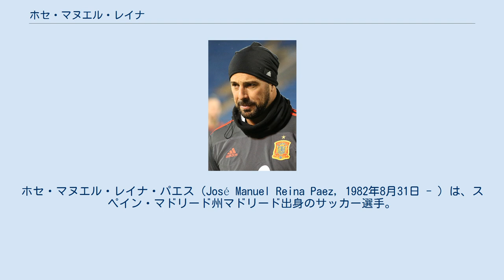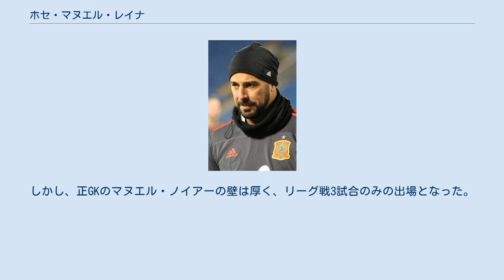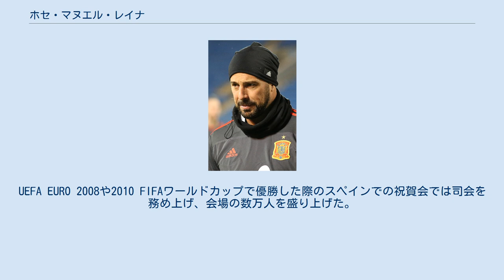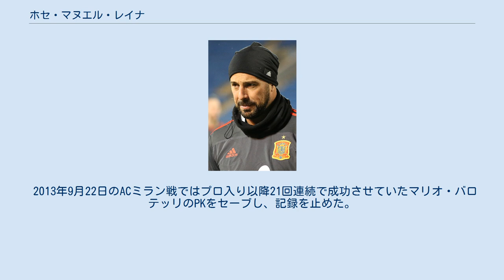ホセ・マヌエル・レイナ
ホセ・マヌエル・レイナ・パエス（José Manuel Reina Paez, 1982年8月31日 - ）は、スペイン・マドリード州マドリード出身のサッカー選手。
SSラツィオ所属。
ポジションはゴールキーパー。
 愛称は「ペペ（Pepe）」。
父ミゲル・レイナはFCバルセロナ、アトレティコ・マドリードなどに所属した元スペイン代表ゴールキーパー。
 マドリードで生まれるも、父親ミゲル・レイナの影響もありFCバルセロナのカンテラで育った。
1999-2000シーズンはバルセロナBで、2000-01シーズンはトップリーグでデビューをしたが、荒さが目立ち首脳陣の信頼は得られなかった。
2000-01シーズンのUEFAカップの準決勝で、後に所属することになるリヴァプールFCと対戦しており、自身もこの試合出場している。
この試合はリヴァプールが勝利した。
 バルセロナでは正GK獲得とはならず、出場機会を求めて2002年6月14日にビジャレアルCFに移籍。
すぐさまハビエル・ロペス・バジェホからレギュラーを奪うと、2004-05シーズンにはチームをUEFAチャンピオンズリーグ出場圏内の3位に導いた。
 2005年7月4日、同胞のラファエル・ベニテス監督に熱望され、プレミアリーグのリヴァプールFCに移籍した。
2004-05シーズンのUEFAチャンピオンズリーグ決勝・ACミラン戦でPKを3本止める大活躍を見せたイェルジ・ドゥデクからレギュラーを奪取すると、プレミアリーグでそれまでの6試合を更新する8試合連続無失点のクラブレコードを樹立し、正GKの地位を不動のものとした。
一方、同シーズンのUEFAチャンピオンズリーグでは、決勝トーナメント1回戦のベンフィカ戦の2試合で3ゴールを失い活躍はならなかった。
プレミアリーグでは20試合無失点を記録し、最優秀GKに与えられるプレミアリーグ・ゴールデングローブを獲得。
FAカップ決勝のウェストハム・ユナイテッド戦ではPK戦で勝利して優勝した。
 続く2006-07シーズンも正GKとしてチームを最後尾から支えた。
UEFAチャンピオンズリーグの準々決勝チェルシーFC戦では、第1試合でマン・オブ・ザ・マッチに選ばれ、第2戦はPK戦までもつれたが勝ち上がった。
決勝では一昨年も対戦したミランに1-2で敗れ、準優勝だった。
プレミアリーグでも2年連続でゴールド・グラブ賞を獲得した。
 デュデクがレアル・マドリードへと移籍した2007-08シーズン以降は正GKの座を不動のものとし、このシーズンの開幕となったアストン・ヴィラ戦から2012年4月1日のニューカッスル・ユナイテッド戦で退場処分を受けるまで足掛け約5年にわたりリーグ戦183試合連続出場を続けた（2007-08シーズンから2010-11シーズンまでは4季連続で全試合フル出場を達成している）。
 シモン・ミニョレの加入に伴って2013年7月24日、恩師ベニテス率いるSSCナポリに期限付き移籍することが決定。
 正GKとして活躍したものの買取オプションは行使されず、リヴァプールに復帰。
2014年8月5日、バイエルン・ミュンヘンがレイナ個人との合意を発表。
 2015年3月14日に行われたSVヴェルダー・ブレーメン戦でブンデスリーガデビューを果たし、初めてヨーロッパ主要4リーグ全てでプレーしたGKとなった。
しかし、正GKのマヌエル・ノイアーの壁は厚く、リーグ戦3試合のみの出場となった。
 2015年6月、3年契約でSSCナポリへの復帰が決定。
2017年4月30日のインテル戦でセリエA100試合出場を達成した。
 2018年7月2日、ACミランへ3年契約で移籍した。
 2020年1月13日、アストン・ヴィラFCへの2019-20シーズン終了までのレンタル移籍が発表された。
 2020年8月27日、SSラツィオへの完全移籍が発表された。
2020-21シーズン、2月7日のカリアリ戦でヨーロッ5大リーグでの600試合出場を達成した。
 2005年8月17日のウルグアイ戦に出場し、スペイン代表デビューを果たした。
20...